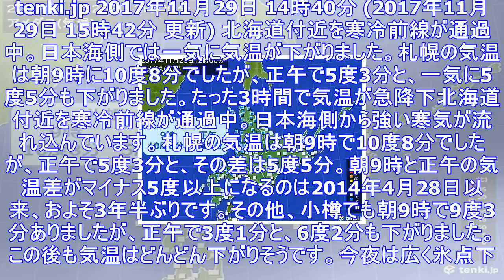北海道 気温急降下 札幌3年半ぶり - エキサイトニュース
tenki.jp 2017年11月29日 14時40分 (2017年11月29日 15時42分 更新) 北海道付近を寒冷前線が通過中。日本海側では一気に気温が下がりました。札幌の気温は朝9時に10度8...